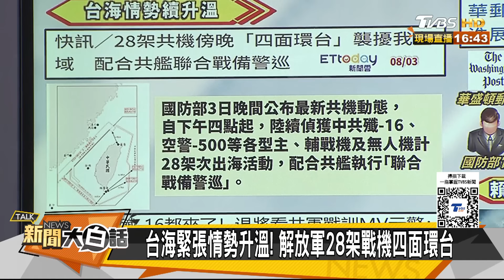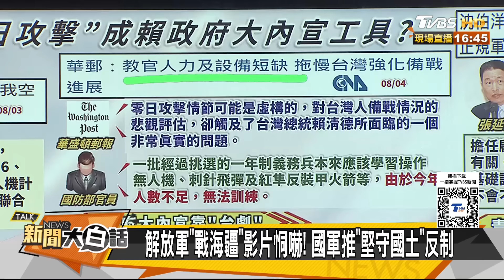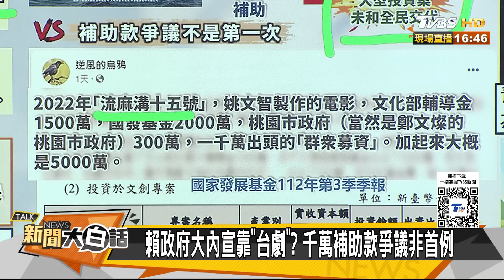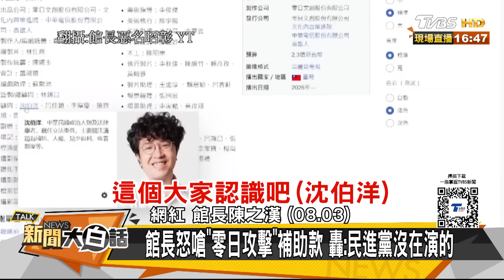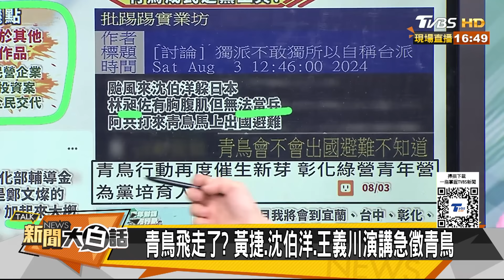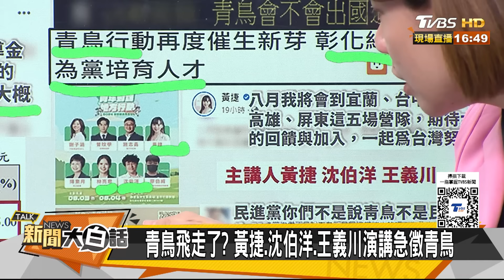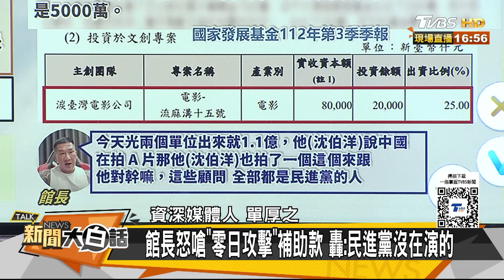館長嘲沈伯洋要跟A片對幹嗎 陸預告052D殲20台海戰海疆 新聞大白話 20240804